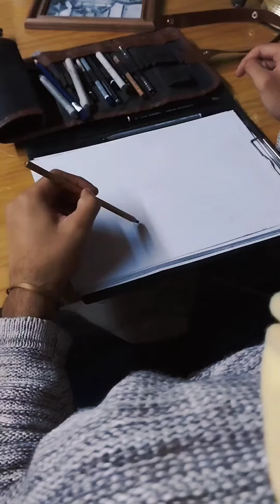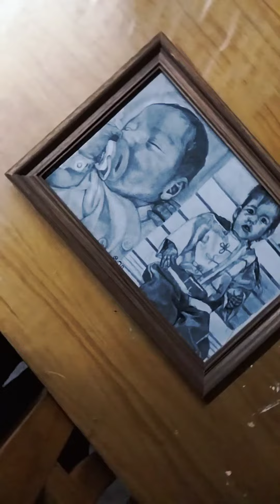EL NACIMIENTO Y LA NIÑEZ. nuevo trabajo 🏞🌎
CustomDrawing
2.
3.
4.
5.
6.
Dibujo a pedido
- Arte realista
- Dibujo personalizado
- Técnica de dibujo
- Arte a lápiz
- Retrato realista
- Arte a pedido
- Dibujo hiperrealista
- Retrato personalizado
- Técnica de sombreado
- Dibujo detallado
- Arte personalizado
- Retrato a lápiz
- Dibujo en tiempo real
- Arte por encargo
- Técnica de carboncillo
- Dibujo en vivo
- Retrato por encargo
- Técnica de grafito
- Dibujo paso a paso
- Retrato en detalle
- Técnica de lápices de colores
- Arte a la venta
- Dibujo en directo
- Retrato en vivo
- Técnica de dibujo en seco
- Arte a la medida
- Dibujo en alta definición
- Retrato en alta calidad
- Técnica de dibujo en papel
- Arte profesional
- Retrato en tiempo real
- Técnica de dibujo paso a paso
- Arte personalizado en vídeo
- Dibujo desde cero
- Retrato desde cero
- Técnica de dibujo realista
- Arte a pedido en vídeo
- Dibujo desde una foto
- Retrato desde una foto
- Técnica de dibujo con referencia
- Arte a lápiz
- Dibujo desde imaginación
- Retrato desde imaginación
- Técnica de dibujo de retrato
- Arte a pedido en línea
- Dibujo con detalles
- Retrato con detalles
- Técnica de dibujo en profundidad
- Arte digital a pedido
- Dibujo con texturas
- Retrato con texturas
- Técnica de dibujo en relieve
- Arte hecho a mano
- Dibujo a lápiz en tiempo real
- Retrato a lápiz en tiempo real
- Técnica de dibujo con luces y sombras
- Arte con técnica mixta
- Dibujo en vivo en línea
- Retrato en vivo en línea
- Técnica de dibujo en video
- Arte en tiempo real en vídeo
- Dibujo de rostros
- Retrato de rostros
- Técnica de dibujo de retratos en vídeo
- Arte de retrato en vídeo
- Dibujo en vivo desde el principio
- Retrato en vivo desde el principio
- Técnica de dibujo detallado en vídeo
- Arte detallado en vídeo
- Dibujo en directo desde el boceto
- Retrato en directo desde el boceto
- Técnica de dibujo con captura de pantalla
- Arte con captura de pantalla en vídeo
- Dibujo en línea paso a paso
- Retrato en línea paso a paso
- Técnica de dibujo en línea
- Arte en línea en vídeo
- Dibujo en tiempo real desde el inicio
- Retrato en tiempo real desde el inicio
- Técnica de dibujo de retratos realistas en vídeo
- Arte de retratos realistas en vídeo
- Dibujo en vivo desde el
- Realistic drawing technique
- Video commission
- Drawing from a photo
- Portrait from a photo

- Depth drawing technique
- Digital commission
- Textured drawing
- Textured portrait
- Relief drawing technique
- Handmade art
- Real-time pencil drawing
- Real-time pencil portrait
- Light and shadow drawing technique
- Mixed media art
- Live online drawing
- Live online portrait
- Video drawing technique
- Video real-time art
- Face drawing
- Face portrait
- Portrait drawing video
- Portrait art video
- Live drawing from start
- Live portrait from start
- Detailed drawing video
- Detailed art video
- Live drawing from sketch
- Live portrait from sketch
- Screen capture drawing technique
- Screen capture art video
- Step-by-step online drawing
- Step-by-step online portrait
- Online drawing technique
- Online art video
- Real-time drawing from beginning
- Real-time portrait from beginning
- Realistic portrait drawing video
- Realistic portrait art video
- Live drawing from reference
- Live portrait from reference
- Reference drawing technique video
- Reference art video
- Real-time drawing from photo
- Real-time portrait from photo
- Realistic online drawing technique
- Realistic online art video
- Live drawing from photograph
- Live portrait from photograph
- Online portrait drawing technique
- Online portrait art video
- Drawing video from imagination